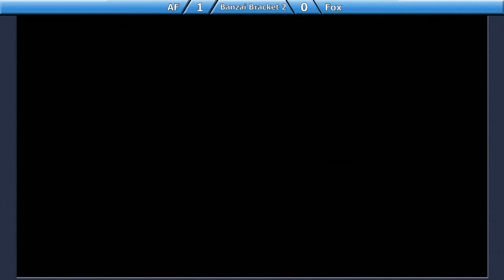Ultimate [2019-10-18] - Fox (Little Mac, Ganondorf) vs AF (Daisy, Hero) Quarters